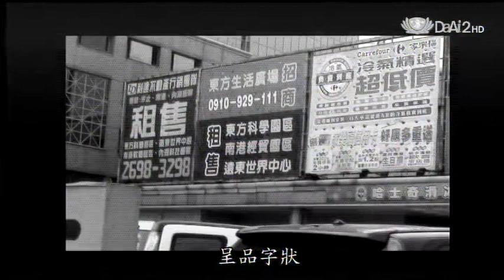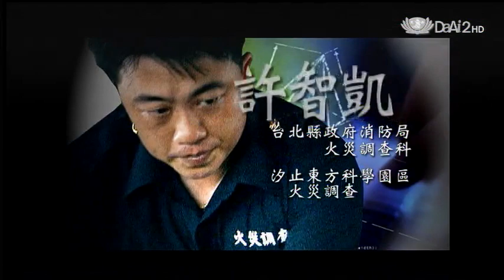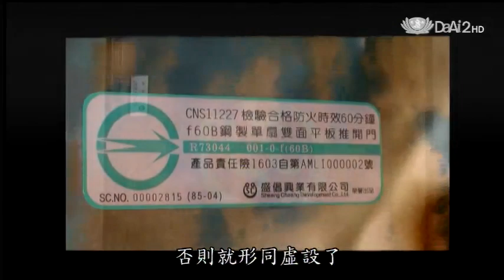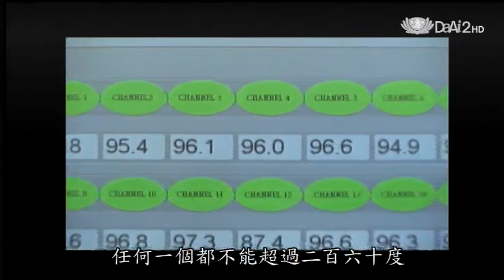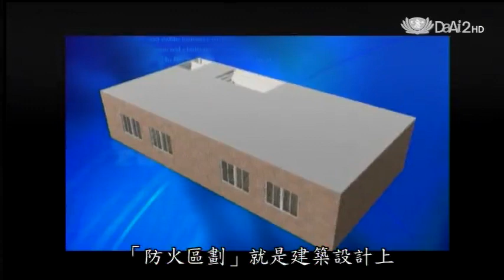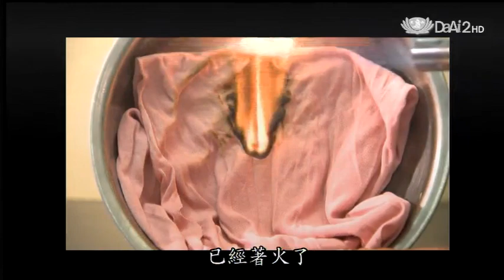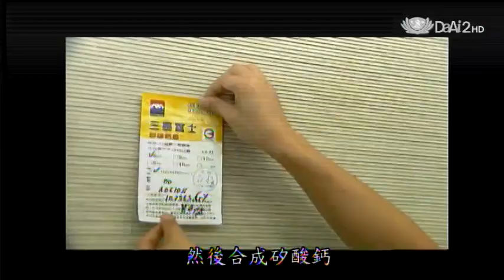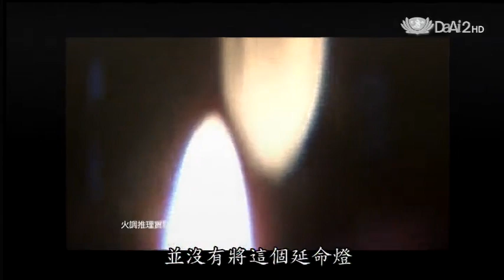20131205《發現》建築科學--防火